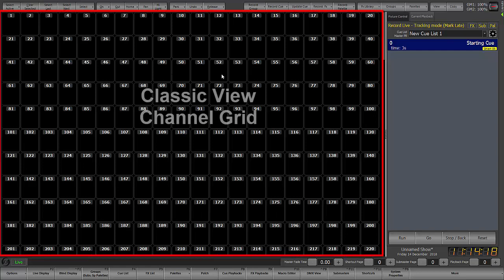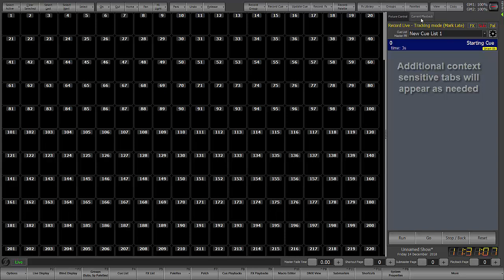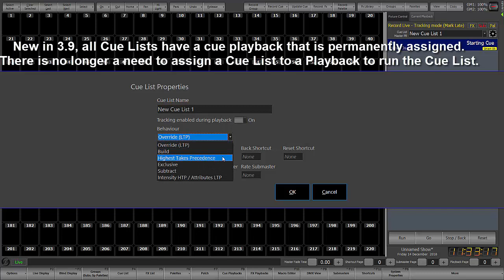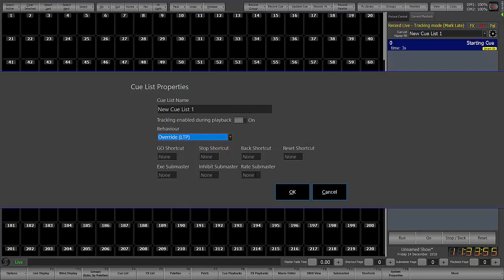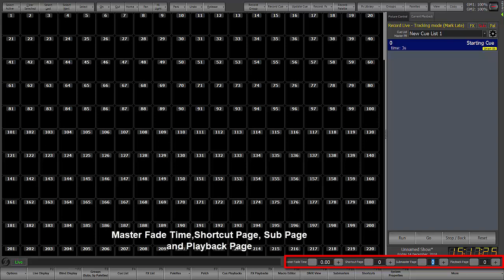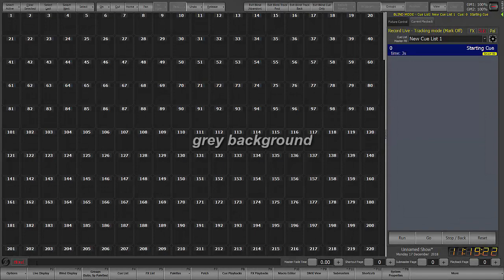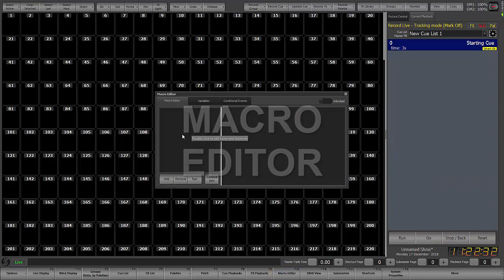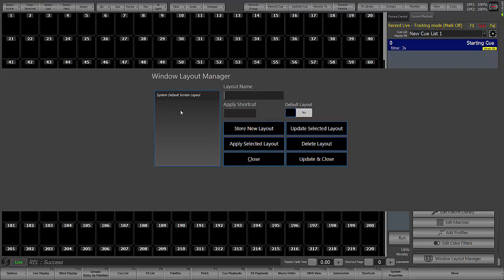Strand Lighting's Neo - Main Screen Navigation 3.9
Strand Lighting's Neo Training Video 3.9 - Main Screen Navigation